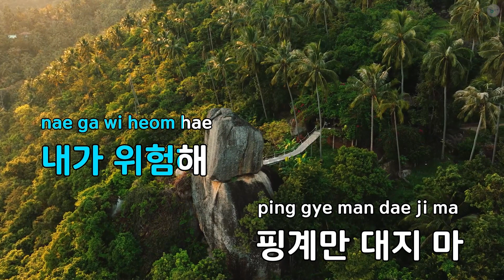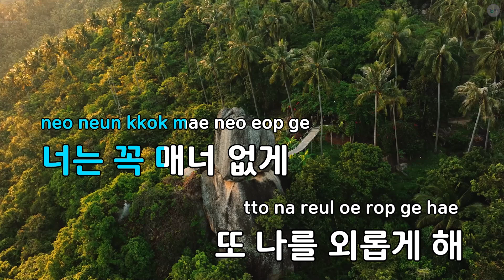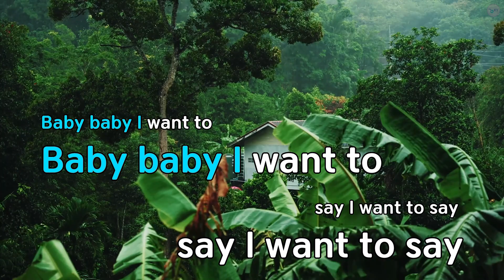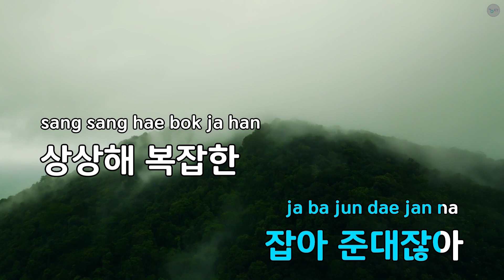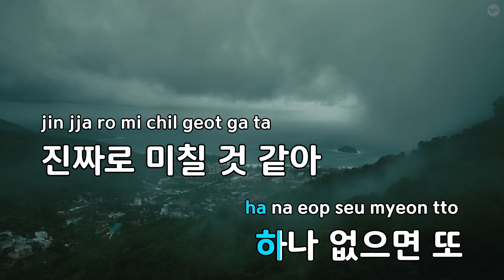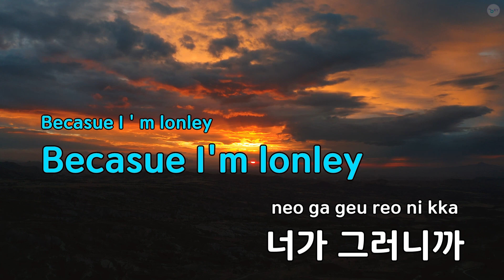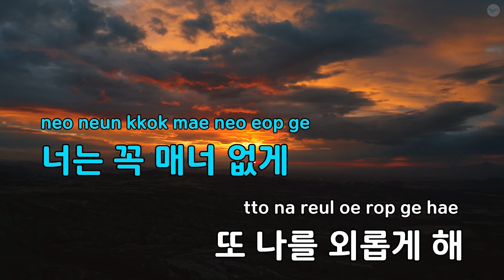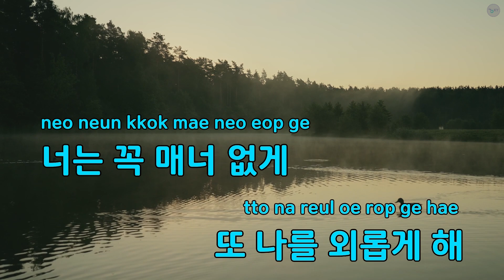나한테 왜 이래 - 아우릴고트 (KY.71441) / KY KARAOKE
"★ 곡 정보 ★
번호 : 71441
제목 : 나한테 왜 이래
가수 : 아우릴고트
작사가 : 아우릴고트
작곡가 : 아우릴고트,Tim...

Copyrightⓒkeumyoung